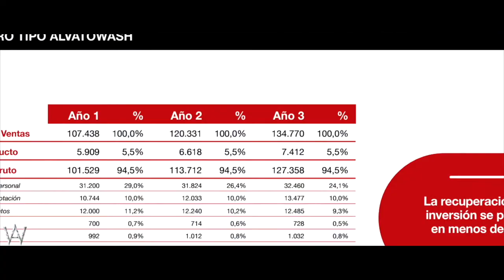💶 Como Ganar más dinero DE INMEDIATO en 2020.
👨‍🎓👩‍🎓 APRENDIENDO en una Escuela de Negocios.
👩‍💼👨‍🔧 Trabajando las horas que TÚ DECIDES, sin jefes.